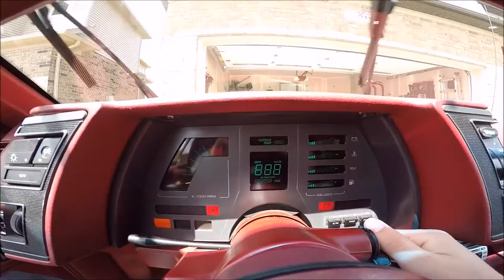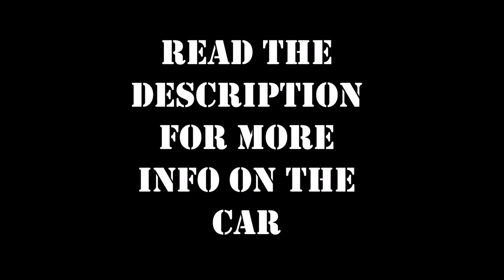1986 Chevrolet Cavalier Z24 Hatchback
Short video of my car. Car is in great condition (interior is near mint) The body has a few scratches and dings as well as a bent fender. (Previous owner was driving it to my house when the front left tire exploded causing the big dent on the front left fender.) Underobdy is good (little rust) overall in great shape for a 30 year old car. Milage on dashboard is not correct (one of the previous owners was restoring this car and changed the digital dash) Real milage is around 142,000 KM. At least thats what the previous owner says. I hope its true, lol.